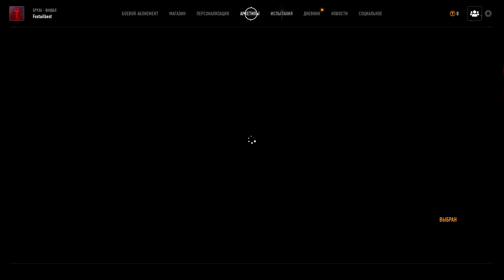СХОДКА ВАМПИРОВ / Vampire: The Masquerade - Bloodhunt первый взгляд / Вампиры Маскарад Bloodhunt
Bloodhunt — захватывающая бесплатная «королевская битва» во вселенной Vampire: The Masquerade. Властвуйте над ночью и восстановите Маскарад с помощью оружия, сверхъестественных сил и смекалки.

vampire the masquerade bloodhunt обзор на русском
vampire the masquerade bloodhunt прохождение на русском
vampire the masquerade bloodhunt королевская битва